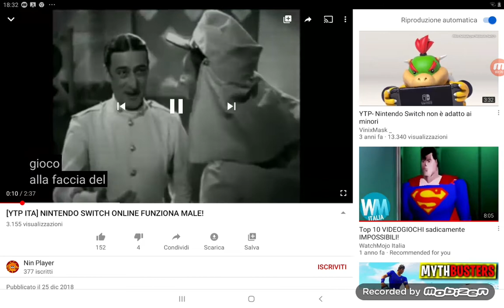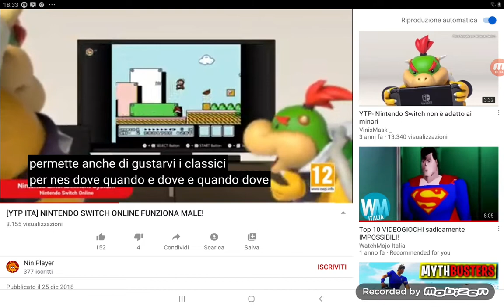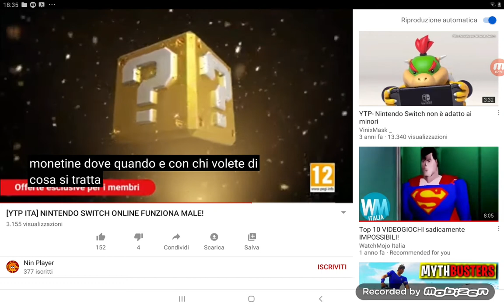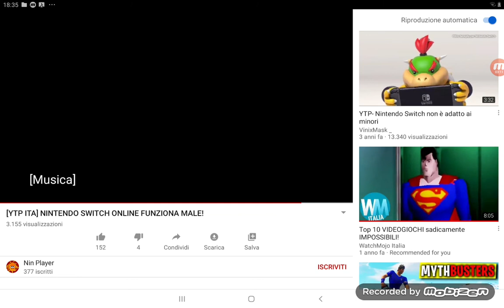Reazione a YouTube Poop Nintendo switch online che funziona male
Oggi andremo a vedere una parodia della pubblicità di Nintendo switch online fatta male in cui vedrete Lag del WiFi funzioni che non funzionano e altri aggettivi per dire errore